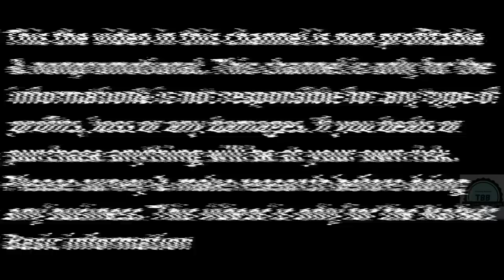Winter cap & winter socks wholesaler in Kolkata | Special video 🔥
Shop name:Noor fancy garments
Shop adress :12/4A, Karl Marx sarani(Auto stand), Near fancy market, Kolkata -700023.

Basic information